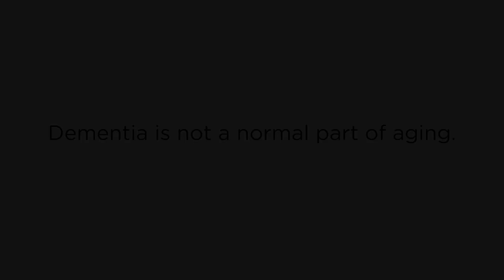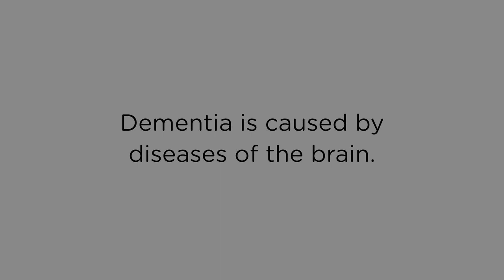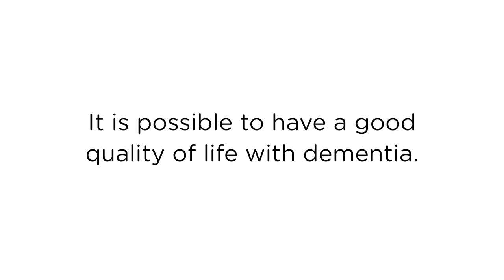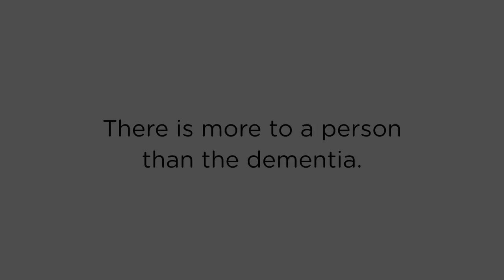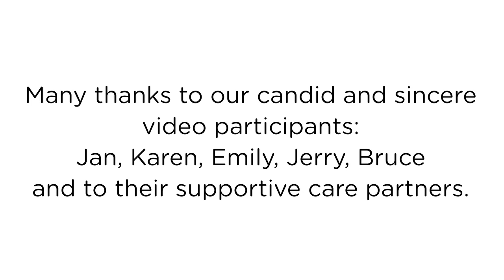Dementia Friends: Five Key Messages (CAPTIONED)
Men and women living with dementia speak candidly about their experiences as they relate to key messages of the Dementia Friends program: 1) Dementia is not a normal part of aging. 2) Dementia is caused by diseases of the brain. 3) Dementia is not just about having memory problems. 4) It is possible to have a good quality of life with dementia. 5)There’s more to the person than the dementia.